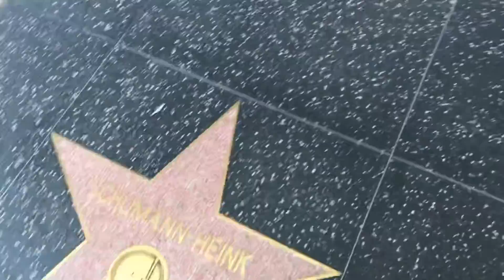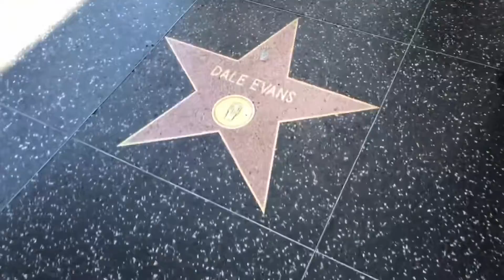WALKING 🚶‍♀️ ON HOLLYWOOD STREET 🚶‍♀️🚶🏻‍♂️